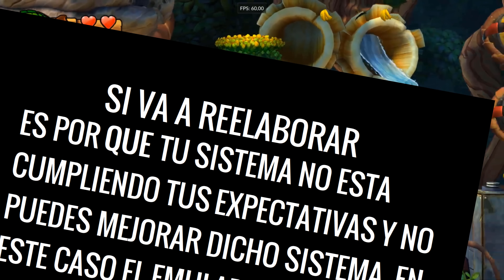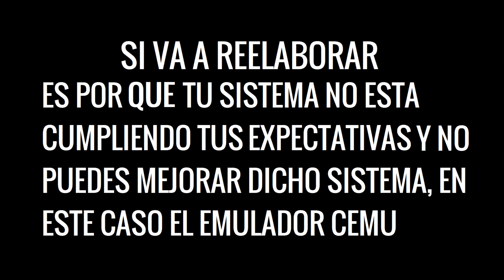¡CEMU POR FIN RECAPACITA! ¡INCREÍBLES PLANES PARA 2022! - Wii U EMULADOR